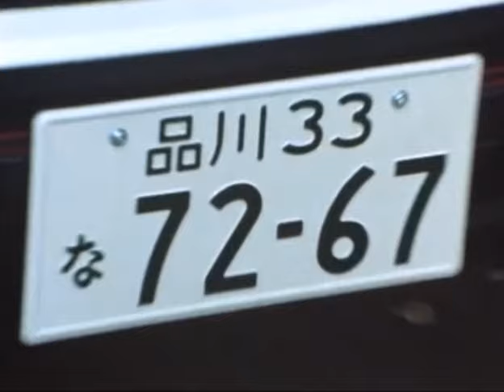太陽にほえろ！「かわいすぎる婦警時代のマミー」